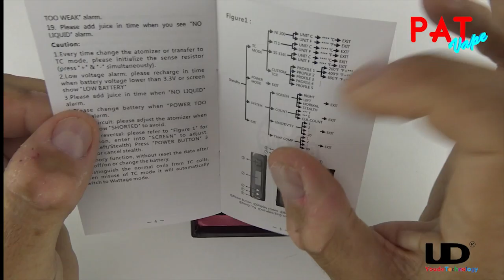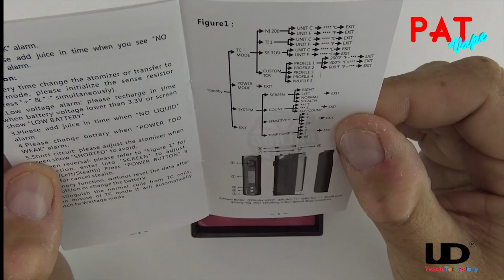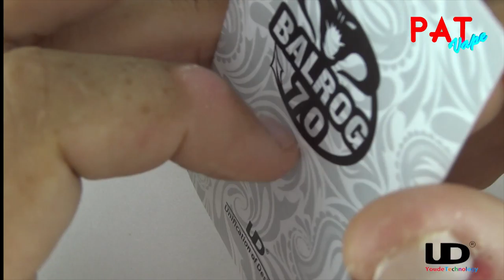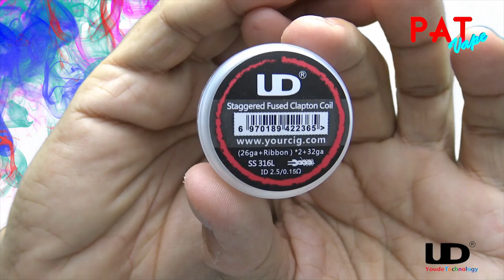Balrog UD et Consommables UD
Tes de la Balrog 70 de UD et de quelques consommables , fils résistifs , coils précoilés , trousse d'outillages.